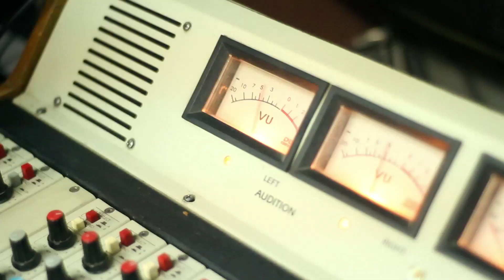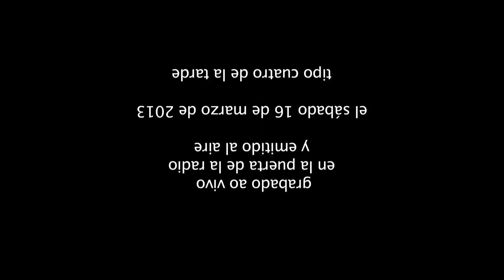INDIGO de SYSTEMA SOLAR en SERENATA INVERTIDA en vivo desde el balcón de La Tribu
Vigésima cuarta edición de Serenata Invertida

Nos visita un musico

y nos regala una serenata al revés:

el en el balcón
nosotrxs la escuchamos desde la calle

Sábado 16 de Marzo de 2013 a eso de las cuatro de la tarde
Lambaré 873

Indigo de Systema Solar